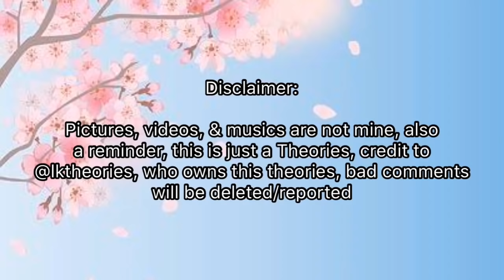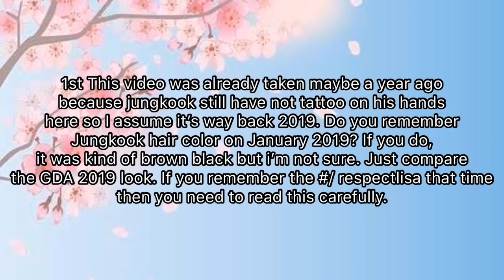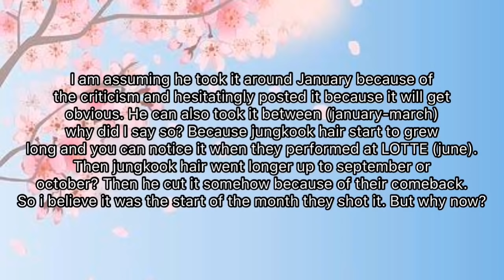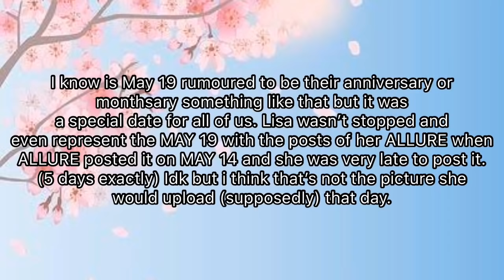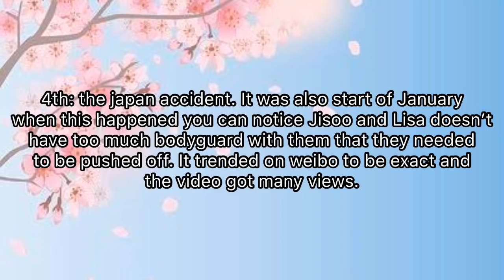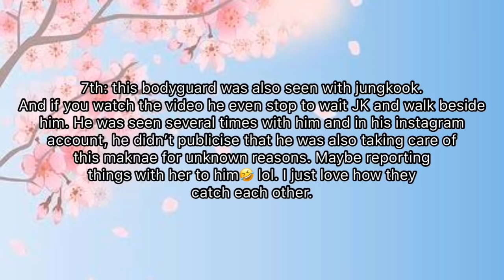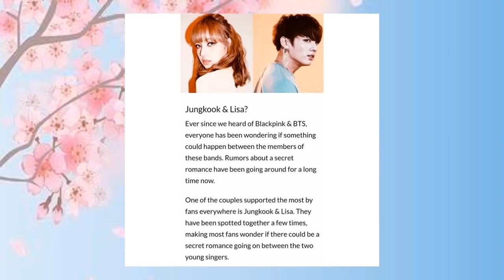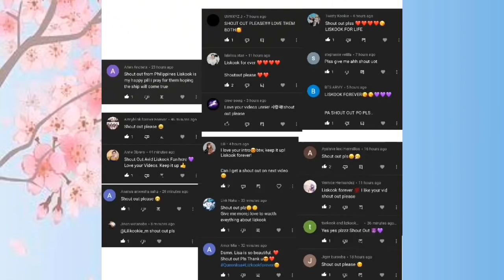Liskook Theories -Part 2- //The Comfort// You Must Watch